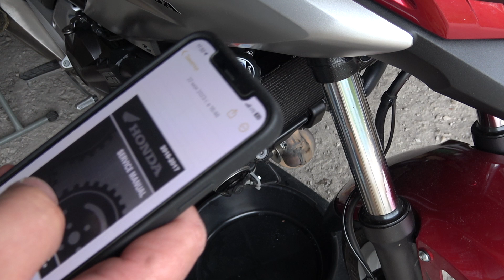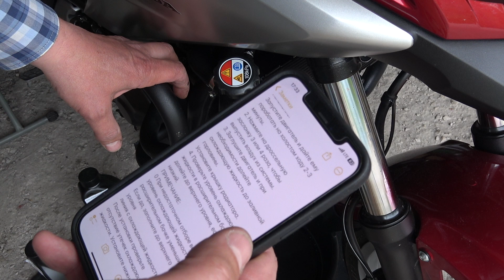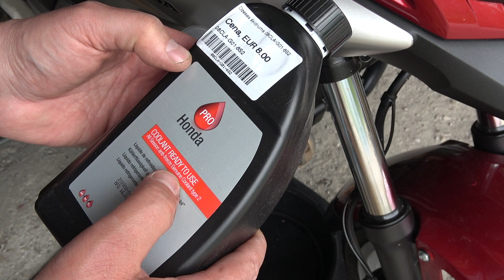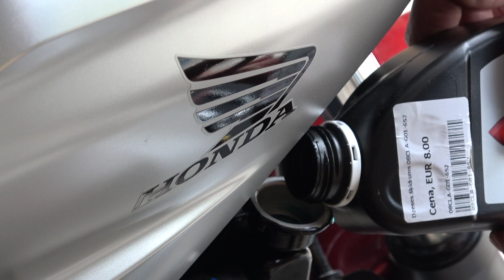Honda NC 750X Установка радиатора и расширительного бачка замена антифриза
Детальное и длинное видео для тех кто хочет сделать своими руками